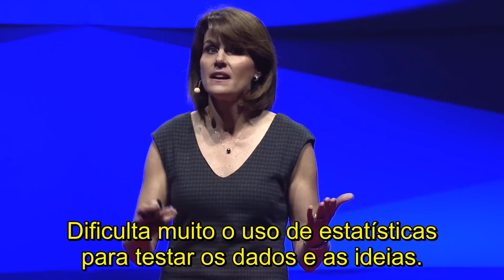TED - Seu cérebro não será mais o mesmo depois de ver isto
A Doutora Lara Boyd descreve como a neuroplasticidade lhe confere o poder para modelar o cérebro que deseja.

Os esforços da Doutora Boyd conduziram ao desenvolvimento de novas terapias mais eficazes no tratamento de indivíduos com lesões cerebrais, mas também revelaram um âmbito de aplicação mais amplo. Quando aprendemos novos conceitos, aproveitamos oportunidades e participamos em novas atividades, estamos alterando fisicamente quem somos e descobrindo um mundo com inúmeras possibilidades.